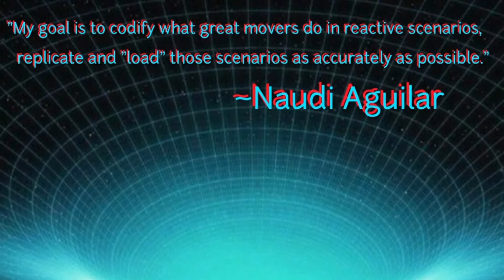Functional Patterns Biorhythmic & Tensegrity based "MyoFascial Sling Training"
Biorhythmic & Tensegrity based "MyoFascial Sling Training"

Based on several factors such as muscle fiber orientation, tendon and fascial based connections, to structural relationships, it is very clear that humans should utilize parabolic movement of the musculature creating myofascial force transmission that potentiates the entire muscle belly. It’s important to understand that spinal rotation is what makes our gait complete and connected to the entire structure.

The primary axes in spinal rotation are the shoulders and hips. By changing the positional relationship of the shoulder and hip, thoracic rotation can be connected to hip extension, and a poetic summation of force appears as the gait cycle.  Functional Patterns has engineered horizontally oriented biorhythmic movements that actually pertain to life, by respecting the codependent and integrated nature of the myofascial suspension we use to navigate our reality. Traditional training methods use linear exercises, with unvarying force and muscle tension across the entire movement. This difference in mechanical loading will lead to joint dysfunction, pain, as well as several other health complications if not properly addressed.

It all starts with knowing the most important movements to work on first.

All organisms were meant to follow certain locomotive biorhythms, creating frequencies that best synchronize with the environment. Consistent rhythm of myofascial force transmission is crucial to the mechanical success of the individual. The human gait cycle is also oriented around creating the frequencies, (or wavelengths), best accepted by our environment. Very specific training is required to adhere to these rhythms, and it is extremely easy to cross over in to damaging movement. All training needs to be oriented around conscious, dynamic, potentiation of the myofascial slings. The myofascial force transmission required for this potentiation must employ complex neurological linkages of reflexive counter tension, producing anatomically integrative parabolic rotation at the trunk and limbs. This will be visible by observing the multiple lines of tension across muscles and the spatial relationship and timing of the joints. Our society has done an incredible job of uncoupling these linkages. Using the methods employed by Functional Patterns, fundamental connections can be reprogrammed into the nervous system, consequently undoing the damages of the brought forth by the environment. When our movement is brought back to intended biorhythms, an immense number of physiological facets will come along for the ride towards homeostasis.-Jack Soneson @fptexas.jack